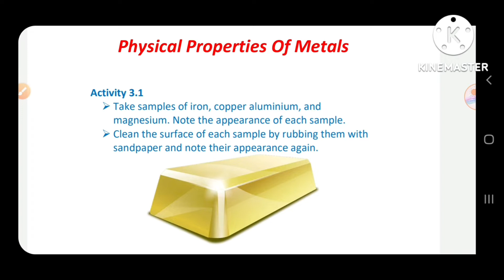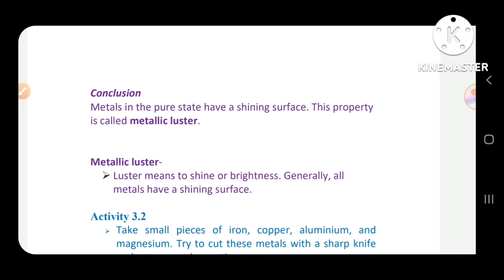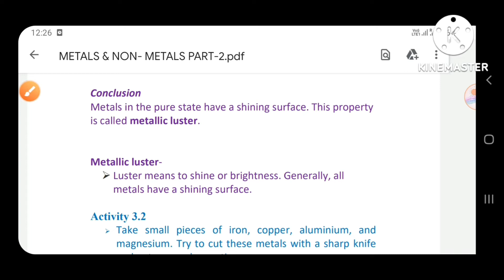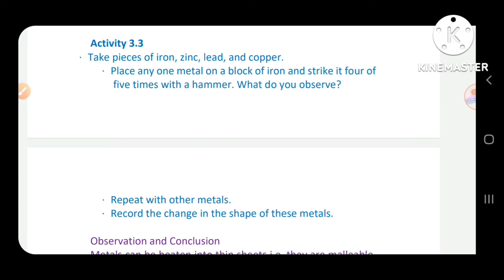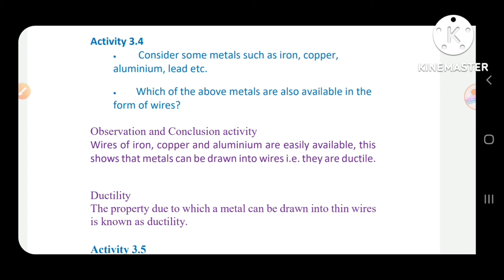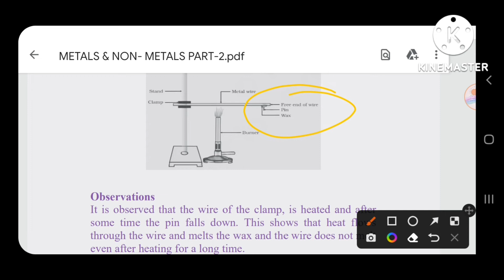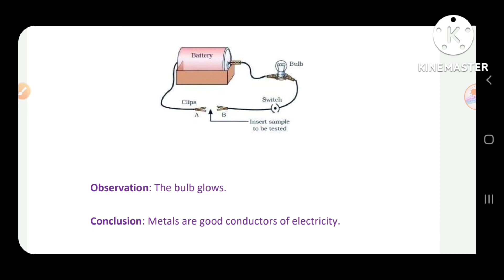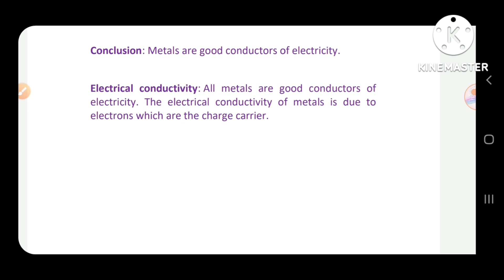Physical Properties Of Metals | Class 10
Hi Students,

I am your Maths Master Teacher.
On my channel you will find all the Chapters of CBSE 8th class Maths. The chapters are explained in very easy manner so that even a weaker students can also gets benefit of it. Purpose of starting this channel is to remove the Chemistry & Maths fear from the students. Do provide your comment in the suggestion box, basis that i will add your requirement in my next upload.
Also your valuable inputs are sought (after success of Chemistry class) to start Maths Class of 8th.